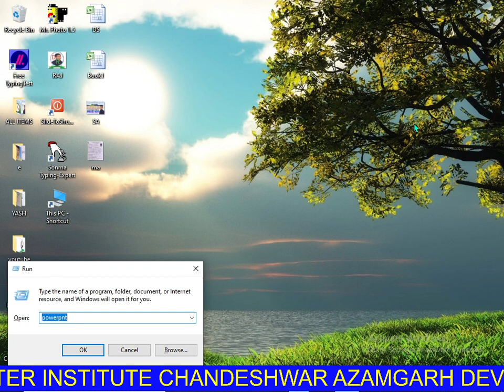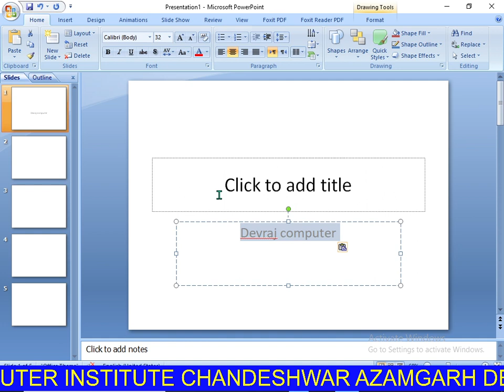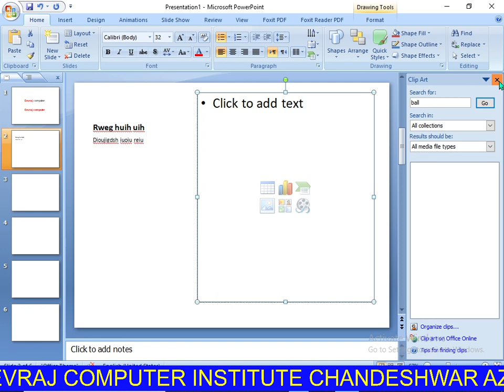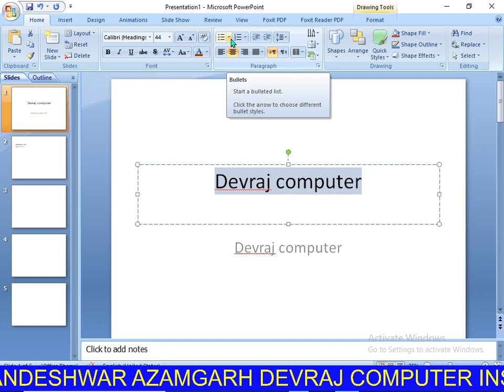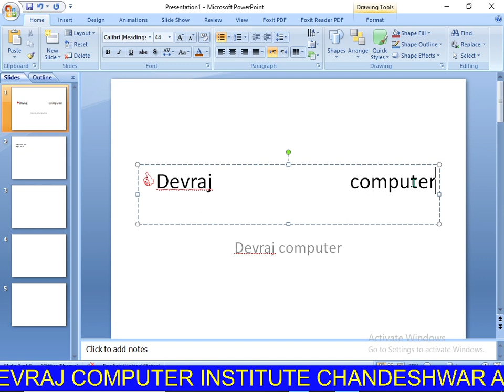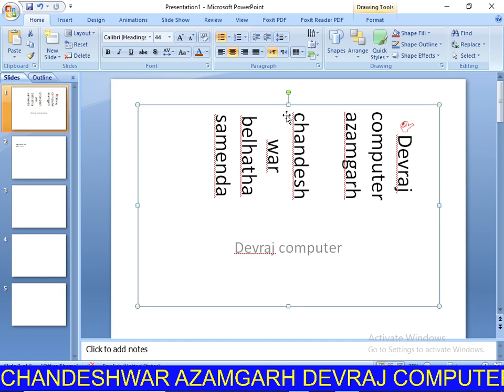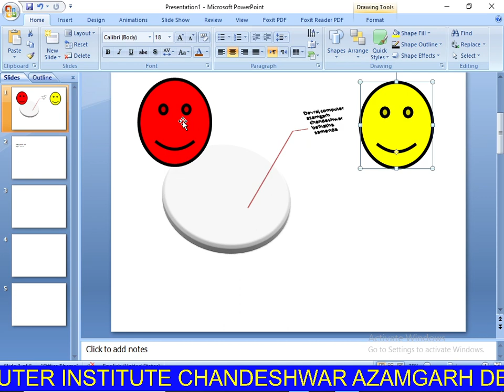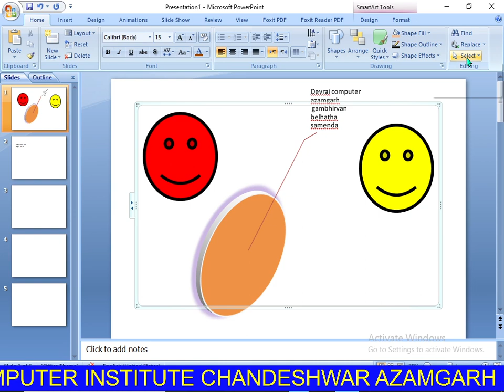MS POWER POINT HOME MENU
आप सभी का मेरे Youtube चैनल Devraj Computer Institute Azamgarh   पर स्वागत है || चैनल को Subscribe करें, Like करें और दोस्तों के साथ शेयर जरूर करें || इस चैनल पर आपको CCC, O Level, ADCA, DCA, Tally Gst, आदि प्रकार के कोर्स के बारे मे पढ़ाया जायेगा।